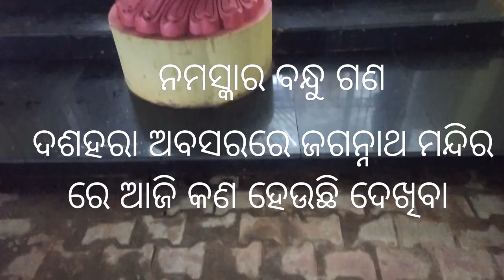ଦଶହରା ଦେବୀ ପୂଜା, ଜଗନ୍ନାଥ ମନ୍ଦିର,ଲକ୍ଷ୍ମୀପୁର